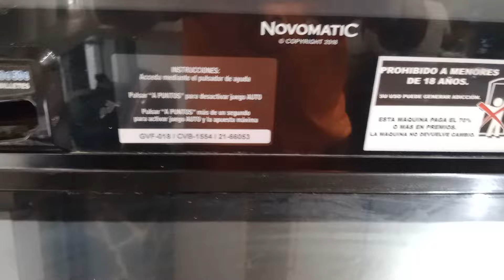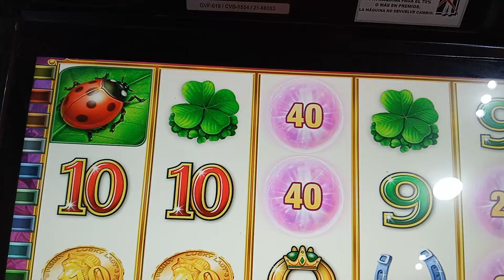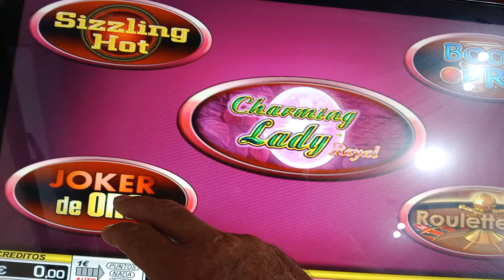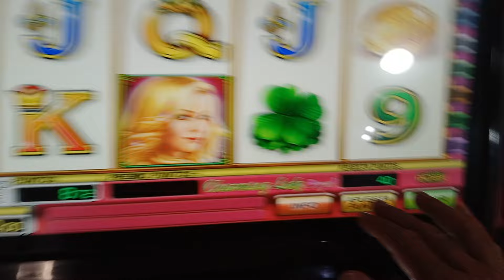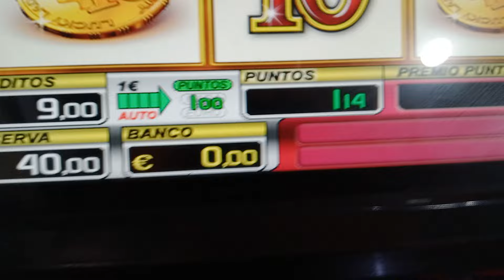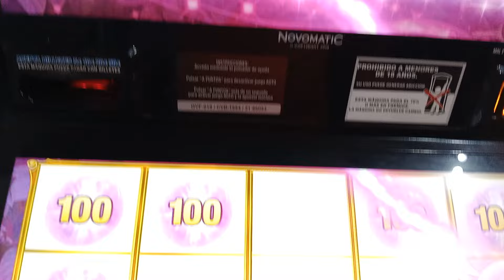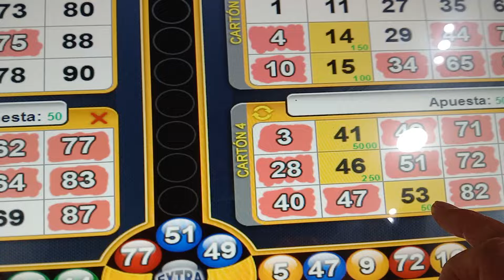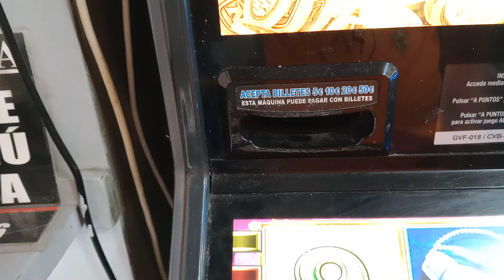Tragaperras Lock y Joker de Oro